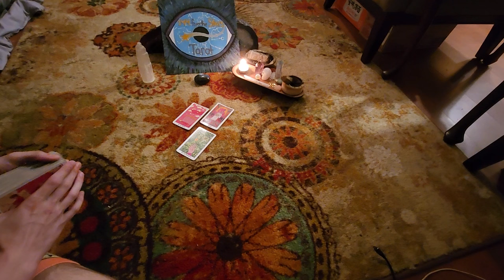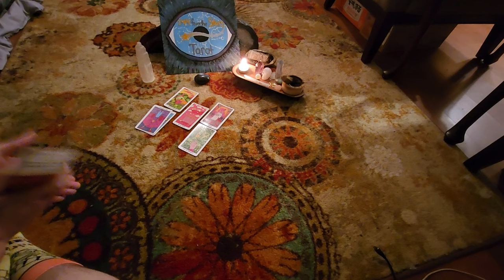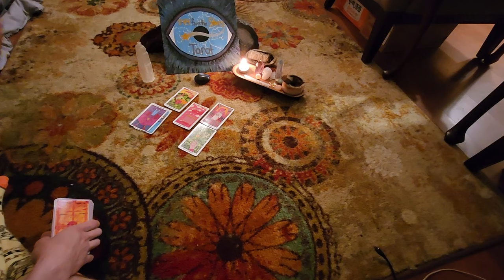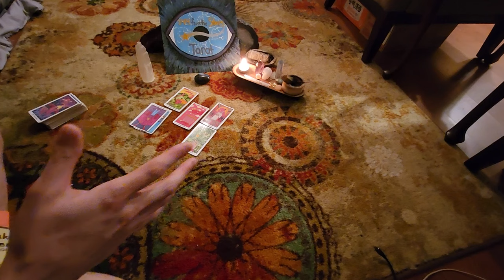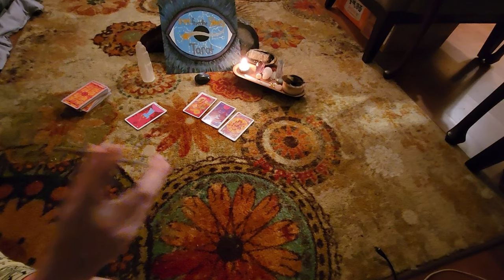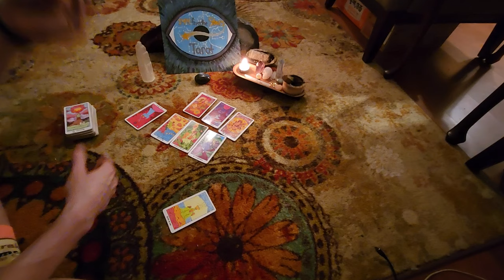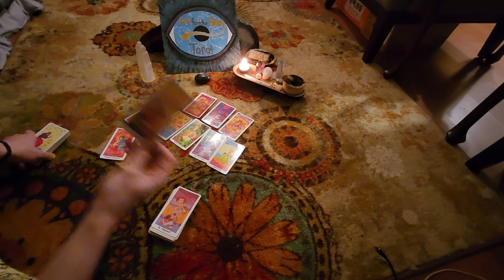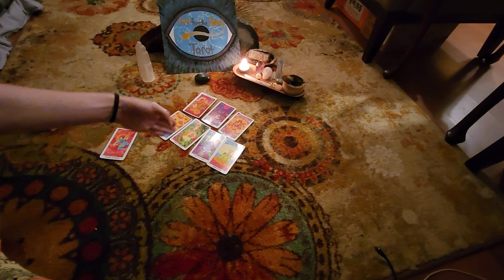Double Justice! Justice in court. Justice outside of court.